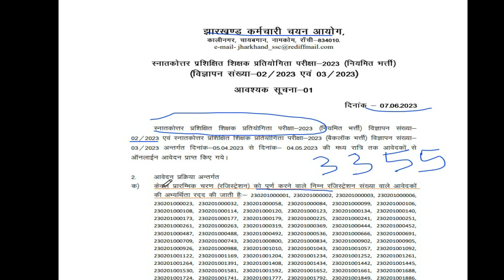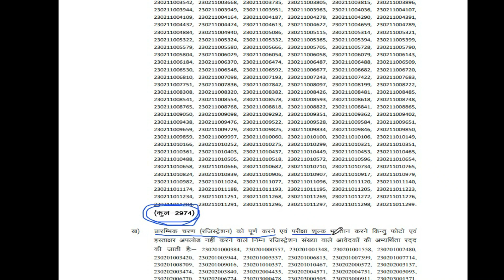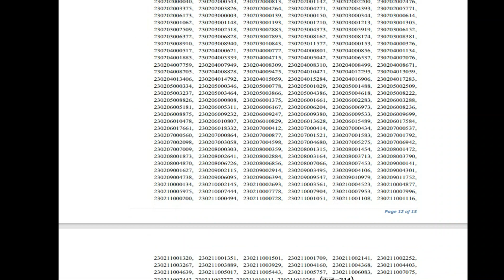JSSC rejected PGT | पीजीटी के 3356 अभ्यर्थियों का आवेदन JSSC द्वारा क्यों रद्द को गया?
PGT application rejection | पीजीटी के 3356 अभ्यर्थियों का आवेदन JSSC  द्वारा क्यों रद्द को गया?
 पीजीटी के 3356 अभ्यर्थियों का आवेदन JSSC  द्वारा क्यों रद्द को गया?,